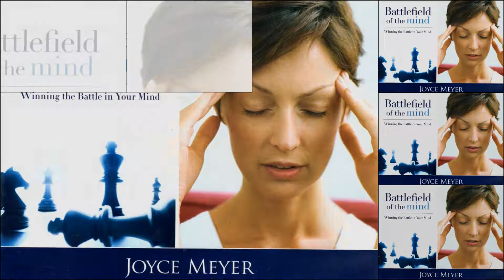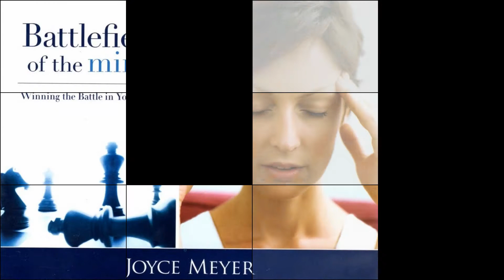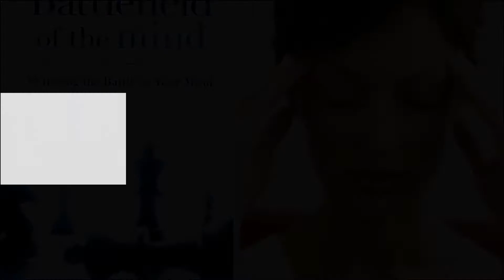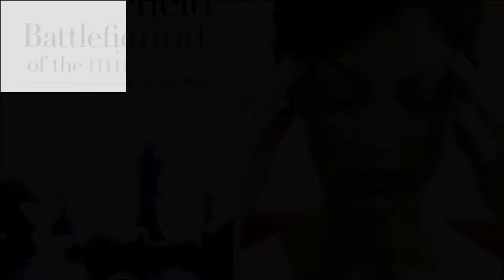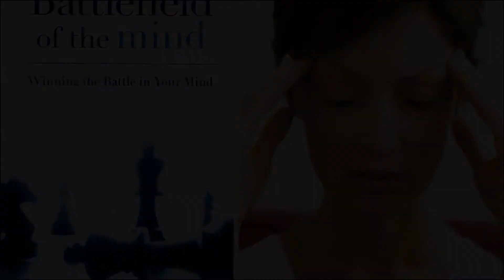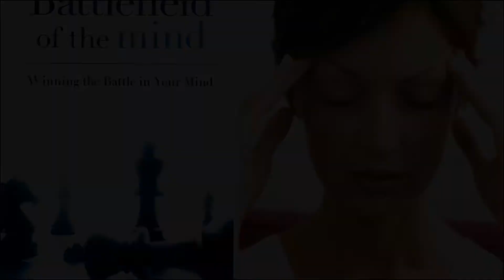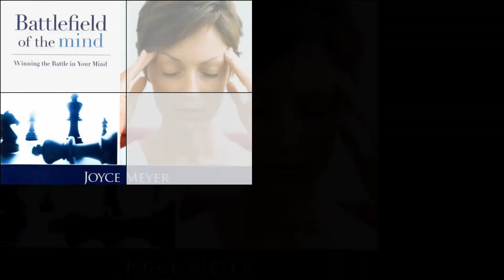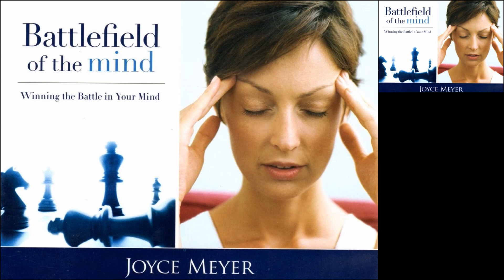Joyce Meyer Battlefield Of The Mind What Would Jesus Think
4. What Would Jesus Think